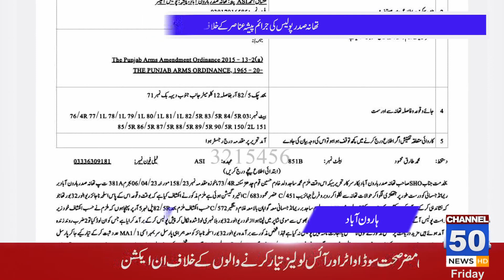Fifty News Bulletin 04 Augest 2023 | 50 News Channel